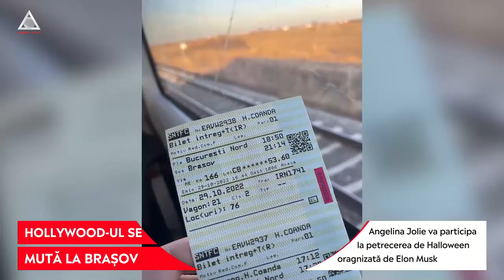Brașovul s-a transformat în Silicon Valley. Cofondatorul Paypal a ajuns deja în România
➥ O petrecere cu 300 de invitați va avea loc de Halloween la Castelul Bran.
➥ În România a mai ajuns pentru party cofondatorul PayPal, Peter Thiel.
➥ Angelina Jolie va participa la petrecerea de Halloween organizată de Elon Musk.